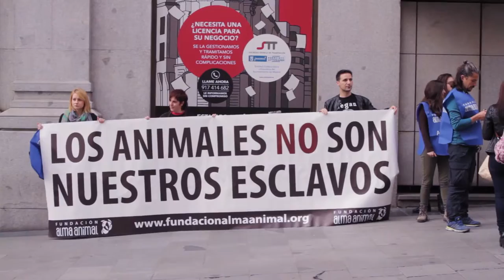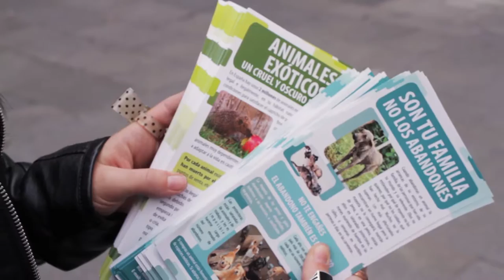Campaña contra la compra venta de Animales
dong vat